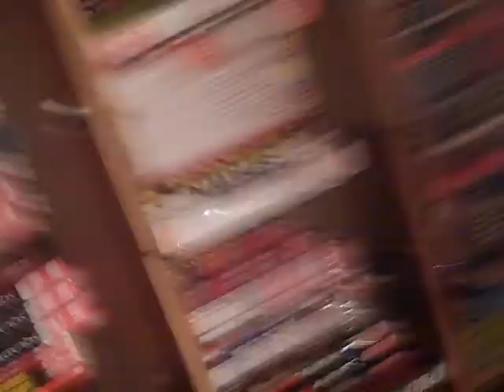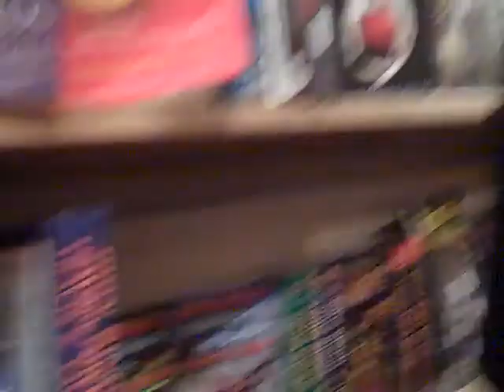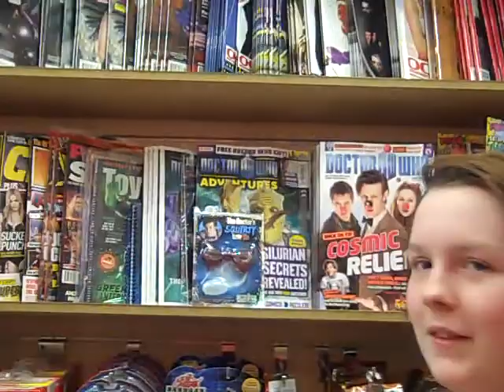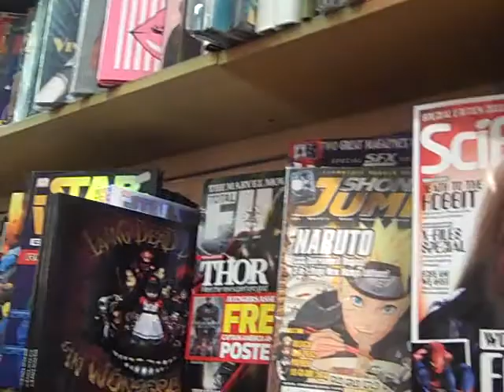April Forbidden planet cosplay meet - part 1 - Spiderman interviews other cosplayers